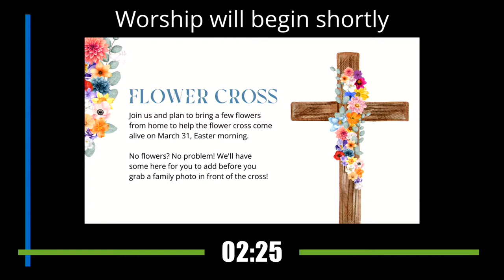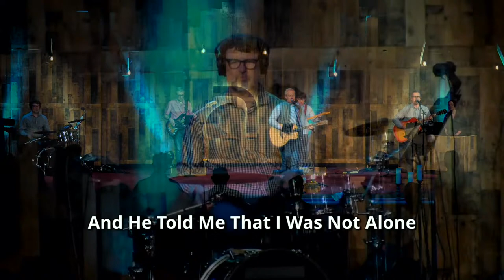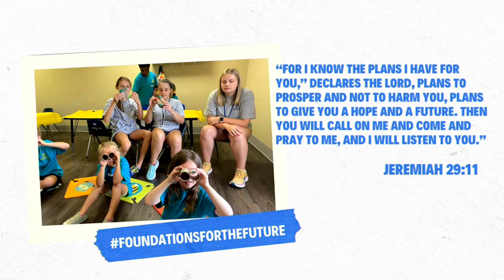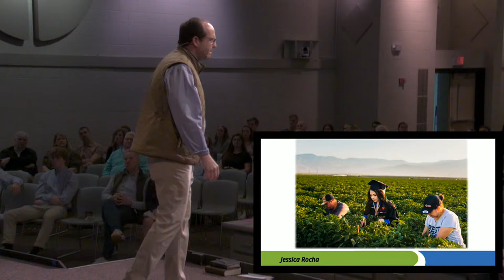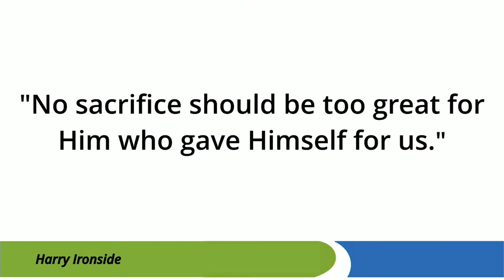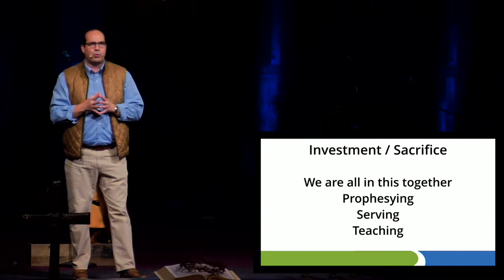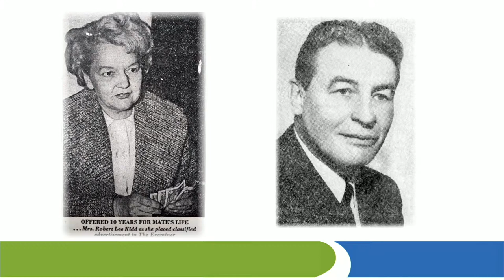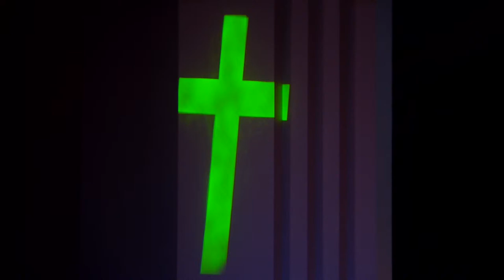Foundations for the Future: Kingdom Sacrifice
Foundations for the Future:
Kingdom Sacrifice

God is doing great things at Asbury Church. Asbury is experiencing growth in
worship attendance, new members, children’s and youth ministries, our generosity, programs, and missional outreach. Moving forward, not only are we encountering personal transformation and impacting the lives of others through the power and presence of the Holy Spirit, but we are also building foundations for the future. Our direction is guided by vision, planning, sacrifice, and commitment. In order for us to continue to build these foundations, we are in need of a capital campaign to repair, improve, and enhance our property and facilities. This month we will hear about what God is doing at Asbury and reflect on our commitment to build foundations for the future. Come worship with us this Sunday as we consider what it takes to build God’s Kingdom as we seek to impact the ministry at Asbury Church.

Please continue to be in prayer for our Foundations for the Future campaign.

We're glad you're here to worship with us!
Music licensed through SoundStripe, MotionWorship, CMG, and CCLI License # 319219